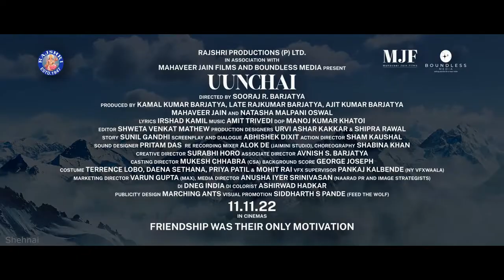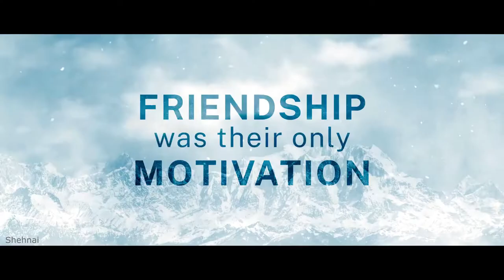Uunchai | Uunchai Movie | Uunchai Trailer | Amitabh Bachchan,Anupam Kher,B, Irani |UNCHAI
Uunchai Movie Release date: November 11, 2022 (India)

Uunchai is the story of three friends who take a trek to the Everest Base Camp. A simple trek turns out to be a personal, emotional and spiritual journey as they battle their physical limitations and discover the true meaning of freedom.
Bollywood Superstar Amitabh Bachan share a poster on his Twitter regarding in upcoming film “Unchai”, It is produced by Filmmaker Sooraj Barjatya who is famous for classics and family dramas like ‘Hum Aapke Hain Kaun and Salman Khan’s Blockbuster Prem Ratan Dhan paayo?

Now coming to the Unchai, This film is a multi-starrer Film featuring Amitabh Bachchan, Anupam Kher, and Boman Irani, and Parineeti Chopra in prominent roles, The film is being produced by Rajshri Productions, the House Behind legendry films. Mr. Sooraj Barjatya has returned to the director’s chair after Prem Ratan Dhan Payo.
Fans are excited for the film’s Release as Barjatya is one of the well-known faces of directors in the industry, According to a few reports, it is a story of 4 friends who is currently in their old age.
Uunchai trailer
Uunchai update
Uunchai movie
Uunchai review
Uunchai official trailer
Uunchai release date
Uunchai kab aayega
Uunchai full movie
Uunchai trailer reaction
Uunchai ka trailer
Uunchaiteaser
Uunchai official trailer
Uunchai explained in hindi
Uunchai Ott release Date
Uunchai trailer reaction
Uunchai trailer review
Uunchai Rajshri Movie
Uunchai amitabh bachchan
Uunchai anupam kher
Uunchai boman irani
UNCHAI 2022
UNCHAI trailer
UNCHAI  movie
UNCHAI  official trailer
UNCHAI  movie trailer
UNCHAI  review
oonchai 2022
oonchai trailer
oonchai movie
oonchai review
onchai movie
onchai trailer
onchai 2022
onchai movie trailer
उंचाई 2022
उंचाई movie
उंचाई trailer